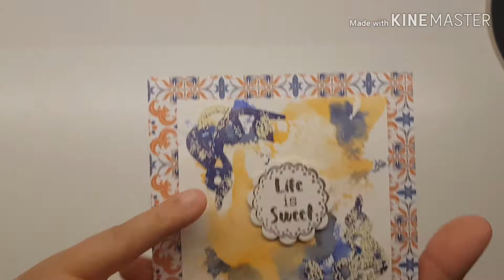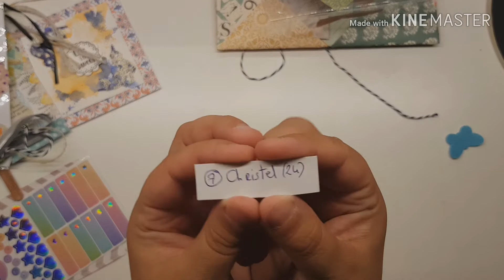OUVERTURE COURRIER #5 CONCOURS 1000 ABONNES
♥ Coucou mes petit chats ♥

Encore un Gros merci à vous tous d’être toujours plus nombreux et nombreuse. Et merci tout particulièrement a tout(e)s les participant(e)s.

J'attend avec impatience vos participation !

~ A me laisser un gros pouce bleu.
~ Cliquer sur la petite cloche pour activer les notifications et ne pas louper une seul de mes vidéo à venir.

Partagez-moi vos créations et toutes vos questions en commentaire.

Et retrouver mes création sur instagram
ellaenjoy29

♥A bientôt ♥